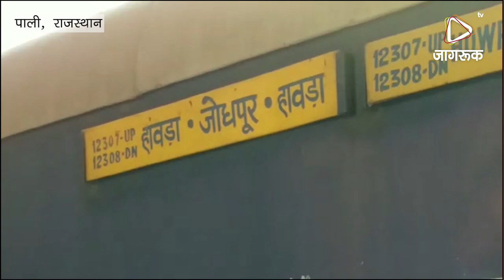JAGRUK TV : रेलवे विभाग अटकी हुई ट्रेन कब चलेंगी इसका जवाब नहीं दे पा रहा है ।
पाली । जयपुर खंड के फुलेरा रेलवे स्टेशन के निकट बुधवार को अजमेर इंदौर पूजा एक्सप्रेस के पटरी से उतर जाने के कारण 17 घंटे बाद भी जयपुर फुलेरा रेल मार्ग सुचारू नहीं हो पाया है